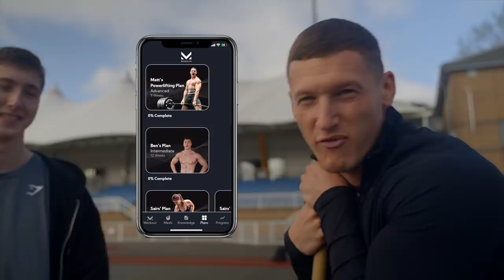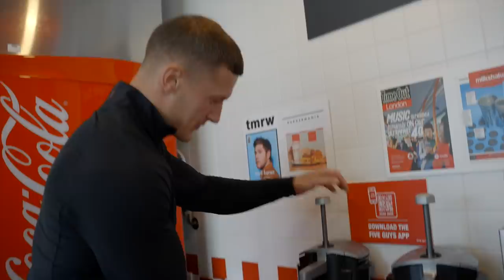I tried track & field again 10 YEARS LATER! | Brothers Athletics Challenge